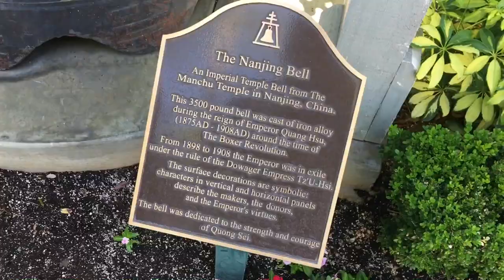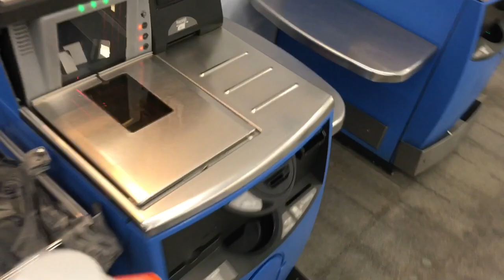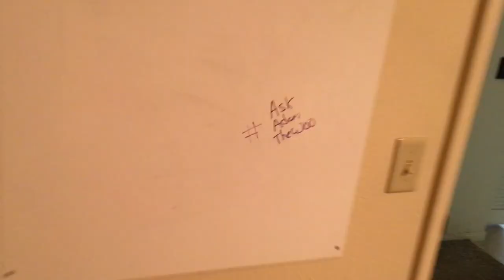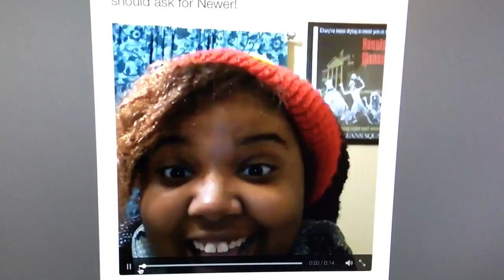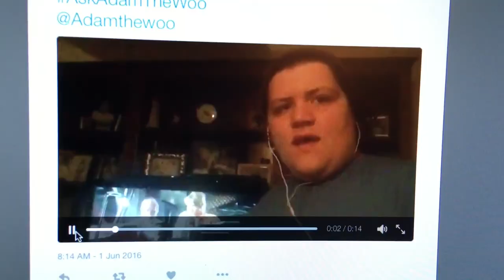TDW 1447 - Worlds Largest Paper Cup